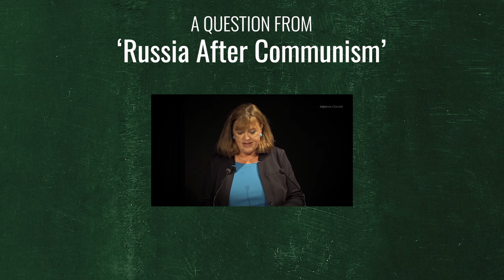The Politics of the Eurovision Song Contest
Prof. Bridget Kendall picks apart the politics that makes the Eurovision Song Contest so great...